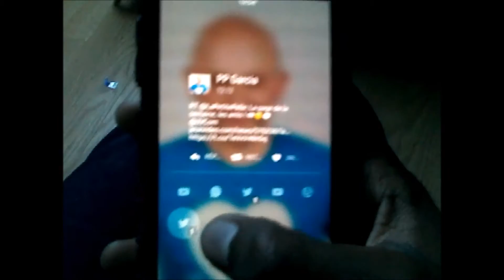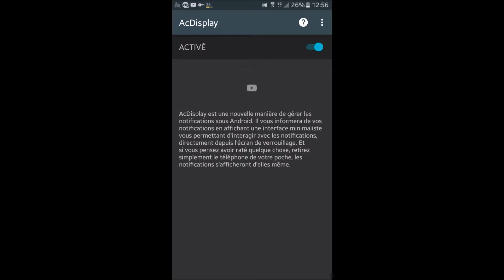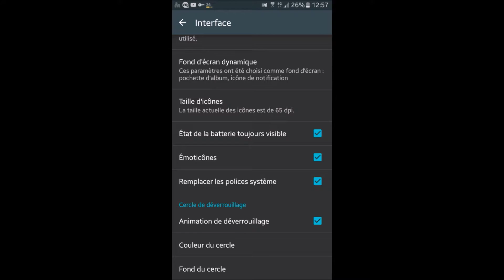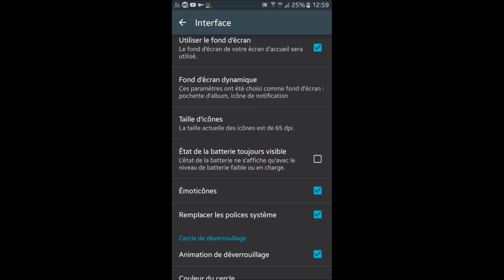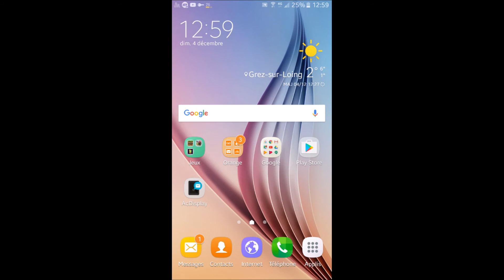Gérer ses notifications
Merci aux 24 abonné(e)s